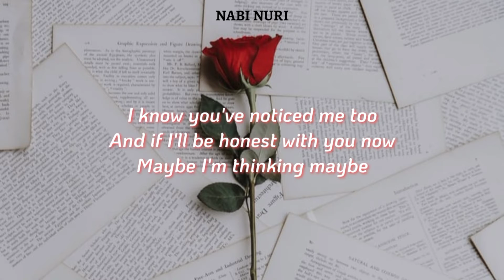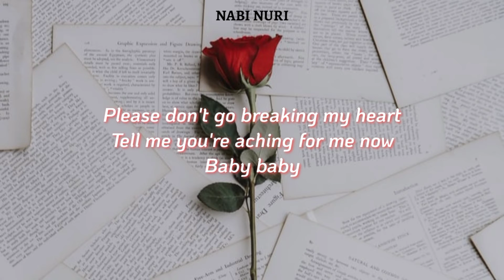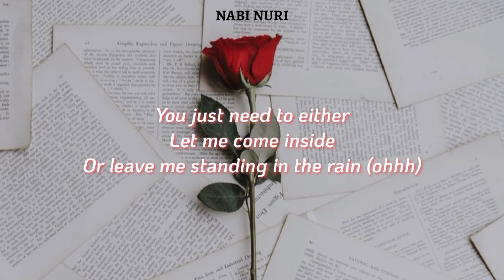(EXO) D.O (디오) - ROSE [ENGLISH VER.] | Jenzen Guino [COVER] lyrics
All Rights Administered by Jenzen Guino Official

I see you driving your car
Down to school
Your lips are so fine
And you're looking so cool
I know you've noticed me too
And if I'll be honest with you now
Maybe I'm thinking maybe

If you need a lover
Let me know and let me in
I could treat you better
Steal you roses every day
I might not have a fancy car
But I fancy you
So gimme a chance
If you need a lover baby

They look at me
When I'm looking at you
I don't give a damn
Cause it's all I can do
Please don't go breaking my heart
Tell me you're aching for me now
Baby baby

Any flowers ain't your pain
I got so much love to give you babe
As long as you feel the same way
You know we can do
Whatever you want
You just need to either
Let me come inside
Or leave me standing in the rain

• Click the 🔔 to get notified when a new video is up.

I'm just the one who edited this video.